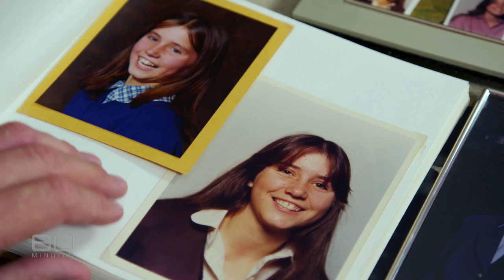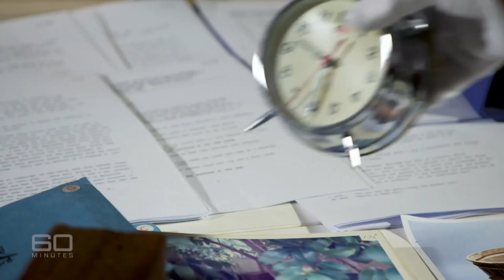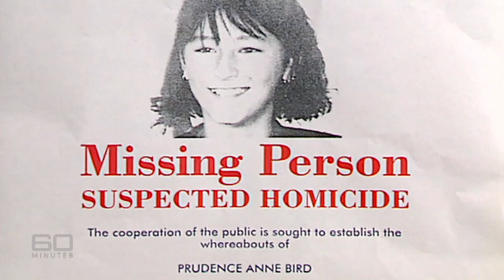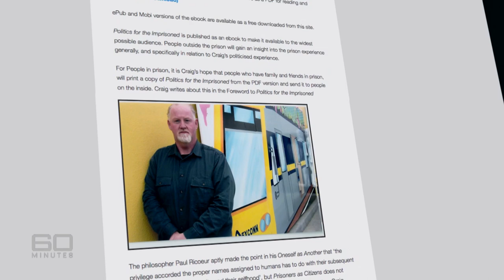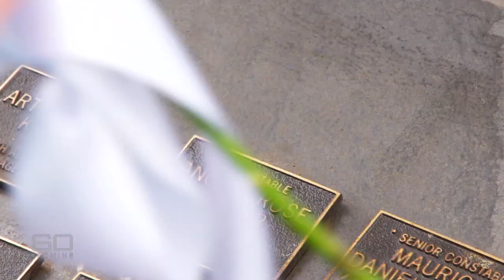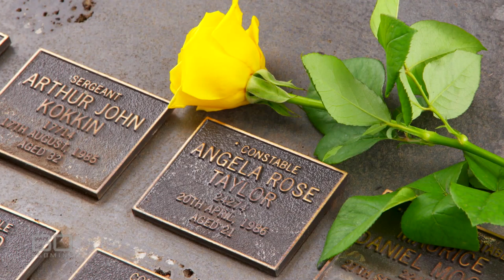Inside Australia's earliest terror attack: Russell St bombings | 60 Minutes Australia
It was an act of pure evil which frightened, then outraged, a nation. A vicious gang of Melbourne criminals detonated an enormous car bomb outside Melbourne’s Russell Street Police complex. A young policewoman was killed and more than 20 other people were injured. The bombers’ motive for the crime was a hatred of authority and a desire to kill as many police as possible. 30 years later, Ross Coulthart reveals how only sheer luck prevented the death toll from being much higher. With assistance from Australia’s most experienced explosives expert, 60 Minutes recreates the Russell Street blast with the force the bombers intended. Coulthart also interviews one of the original gang members who turned supergrass, as well as detectives involved in the case. They now link the Russell Street bombers to another terrible crime – the 1992 abduction and murder of a teenage girl.